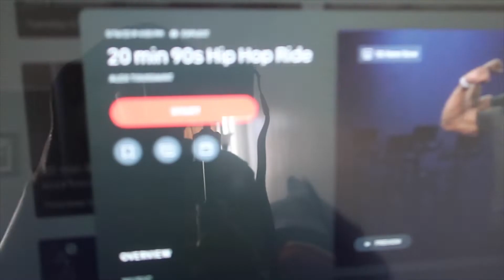My Realistic Morning Routine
Hi,

I wanted to share my 6:30am early morning realistic morning routine.

Let's Keep In Touch:
IG, Twitter & Pinterest: BeautywithMika
Poshmark: missmika2
Mercari: beautywithmika
PRODUCTS MENTIONED:
Amazon Tea Kettle

FOUNDATION SHADE RANGE:
FENTY PRO FILT'R MATTE FOUNDATION-SHADE 450
JUVIAS PLACE MATTE FOUNDATION-GABON
UD STAY NAKED FOUNDATION-71WY
MAC STUDIO FIX FLUID FOUNDATION-NW45
PAT MCGRATH LAB FOUNDATION: DEEP 30
NARS NATURAL RADIANT FOUNDATION: NEW CALEDONIA
CHARLOTTE TILBURY AIRBRUSH FOUNDATION: 15 NEUTRAL

TO SAVE MONEY WHILE SHOPPING ONLINE SIGN UP FOR RAKUTEN TO RECEIVE CASHBACK.

BOXYCHARM MONTHLY ON YOUR FIRST BOX:
***BOXYCHARM CHECK OUT CODE: Tamik-ZWUKUEXZ

Camera Recording: Canon EOS M50
Video Edit: iMovie